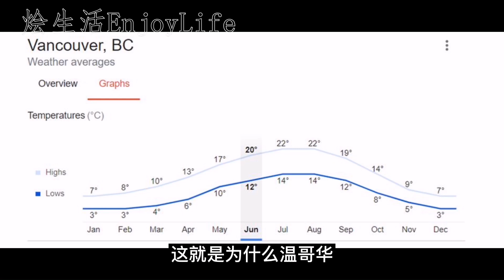为什么青菜长不好？原因在这里：听说过种菜耐热区 (plant heat zone) 吗？帮你合理安排种菜计划